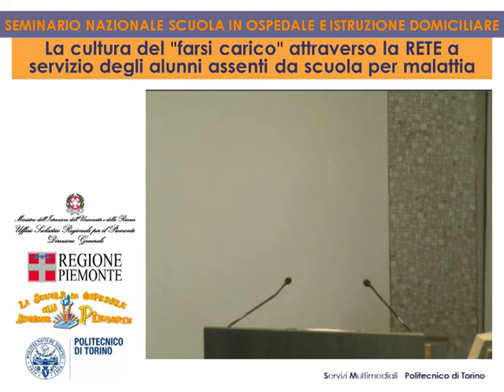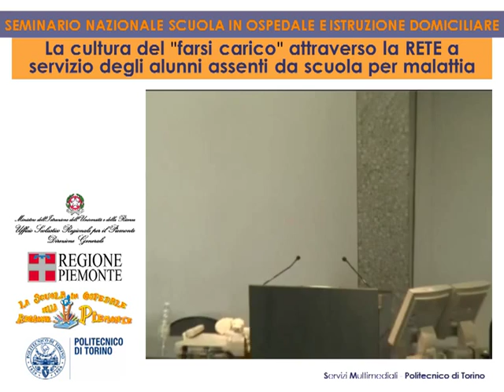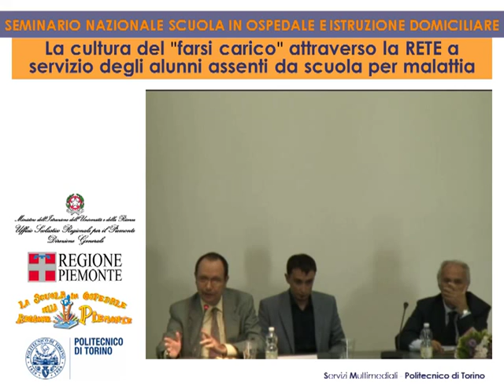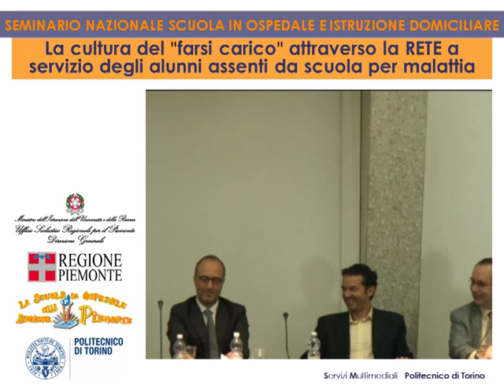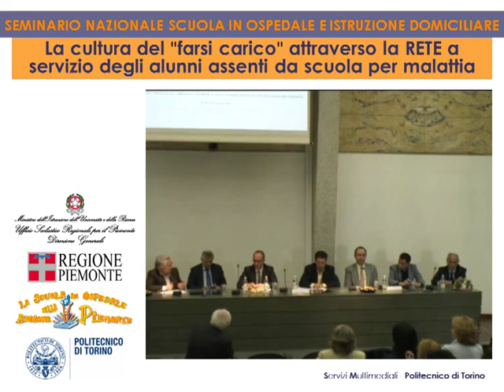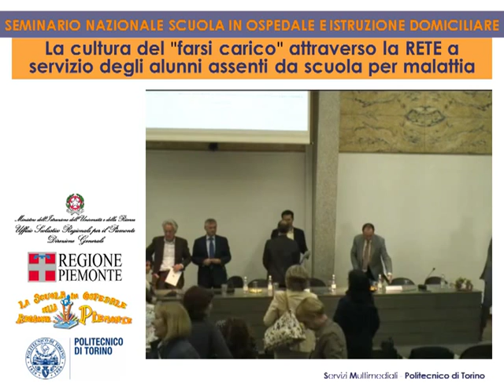Il ruolo delle tecnologie nella didattica ospedaliera e domiciliare | Tavola rotonda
29 maggio 2012

Tavola rotonda | Il ruolo delle tecnologie nella didattica ospedaliera e domiciliare; possibile trasferibilità nella didattica ordinaria: esperti a confronto.
Coordina:
Federico Pedrocchi
Intervengono:
Juan Carlos De Martin | Politecnico di Torino
Angelo Raffaele Meo | Politecnico di Torino
Paolo Montuschi | Politecnico di Torino
Alberto Parola | Università di Torino
Guglielmo Trentin | CNR Istituto Tecnologie didattiche Genova
Matteo Uggeri | METID Politecnico di Milan

“L'attività didattica rivolta ai bambini ricoverati nelle strutture ospedaliere riveste un ruolo estremamente rilevante in quanto garantisce ai bambini malati il diritto all'istruzione e contribuisce al mantenimento o al recupero del loro equilibrio psico-fisico” ( C.M. n. 345 del 12 gennaio 1986).

L’educazione e la salute sono due aspetti inscindibili di una sola dinamica che ha lo scopo di sostenere e incrementare il benessere fisico e psichico di bambini e giovani.